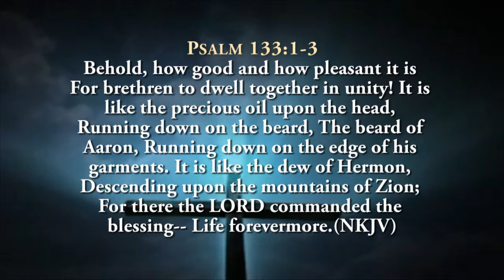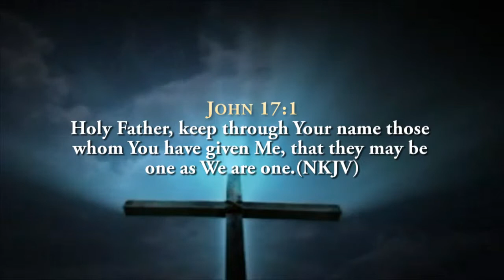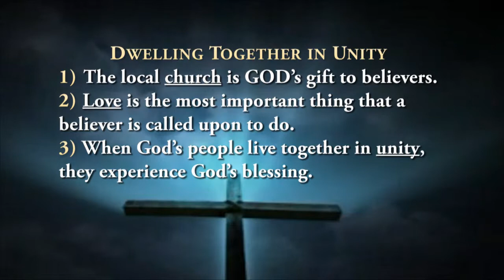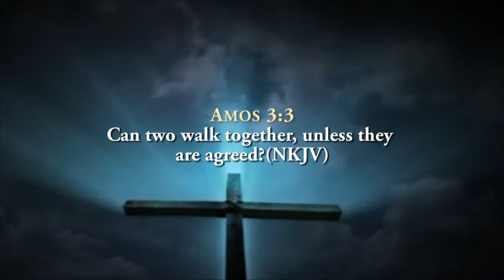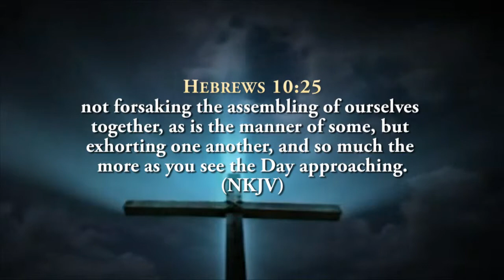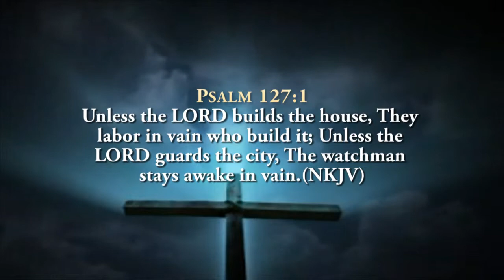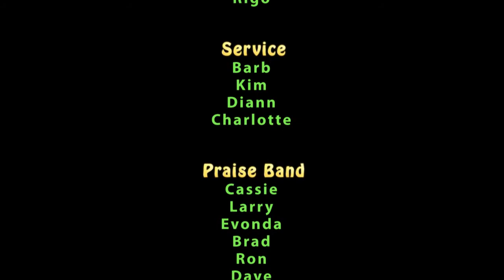Dr Gene James- Dwelling Together in Unity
Behold, how good and how pleasant it is For brethren to dwell together in unity! 2 It is like the precious oil upon the head, Running down on the beard, The beard of Aaron, Running down on the edge of his garments. Psalms 133:1-3

1. The local church is GOD's gift to believers.
2. Love is the most important thing that a believer is called upon to do.
3. When God's people live together in unity, they experience God's blessing.